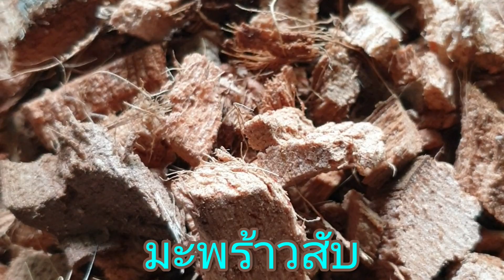EP.19_วัสดุปลูกไม้ใบ มะพร้าวสับ หินภูเขาไฟ เพอร์ไลท์ เวอร์มิคูไลท์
วันนี้ไม่มีไม้ใหม่มาแนะนำ แต่มาแนะนำวัสดุปลูกไม้ใบที่หาได้ทั่วไปกันว่ามีอะไรกันบ้าง แบบง่ายๆ ไม่ซับซ้อนนะครับ
และก็เพิ่มเติม เรื่องมะพร้าวสับที่คนส่วนใหญ่ใช้กัน แต่ต้นไม้ไม่รอด มาดูกันครับทำยังไงง่ายๆได้บ้าง

มาแลกเปลี่ยนความรู้กันครับ